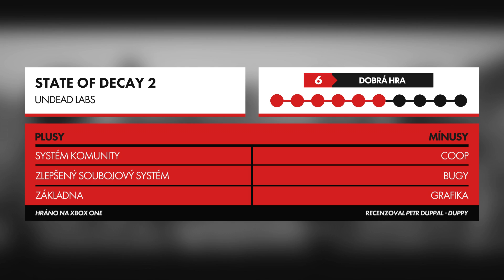State of Decay 2 - Recenze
Je to již 18 měsíců od doby, kdy nemrtví povstali a civilizace jak jí známe padla. Ani armáda nedokázala uvést věci do pořádku a tak je právě na Vás vytvořit silnou a fungující komunitu.